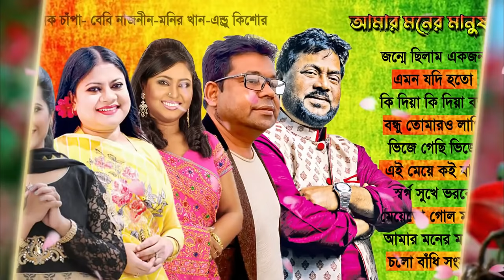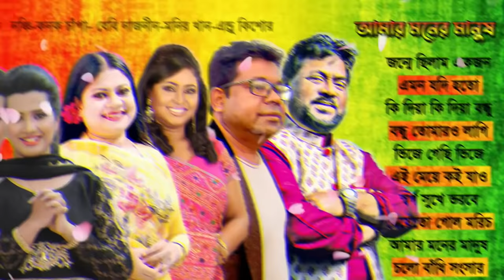Amar Moner Manush | Monir Khan, Andrew Kishore, Konok Chapa & Other ! Audio Duet Jukebox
Singer: Monir Khan | Andrew kishore | Konok Chapa | Baby Naznin | Nancy
Lyrics & Composed by: Kabir Bakul | Shahrukh Hossain Rana & Other |
Label: Ishita Afroze |
Online Partner : IA |
Publish: Ishita Afroze |

* ANTI-PIRACY WARNING *
This content is Copyright to Ishita Afroze. Legal action will be taken against those who violate the copyright of the following material presented
Ishita Afroze Owns the Copyright of all These Things